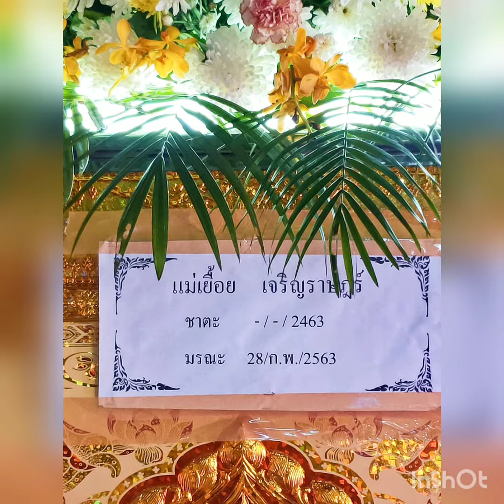อาลัยรักคุณยายเยื้อย ประชาราษฏร์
สิริอายุ100ปีบริบูรณ์
ชาตะ - - 2463 มรณะ 28 กย.2563 ณ บ้านทับลาน วัดทับลานอุทยานสวรรค์   ติดอุทยานแห่งชาติทับลาน ปราจีนบุรี , ปี่พาทย์ คุณยายขอให้จัดให้ถ้าเสียชีวิต เพราะชอบดู,ฟัง จัดช้าไป2วันเนื่องจากหายาก มีมากระซิบหูลูกสาวด้วยนะ ไม่จัดให้เหรอ  😂😇 #🌸🌷🌹🌼🙏ขอให้คุณยายพบกับความสุขสมบูรณ์ในสัมปรายภพนะคะ
จากลูกหลานเหลนทุกคนค่ะ  🙏🙏🙏

Ranie0990 Channel

=Line official;-
ID- @syr6852q

_ชอบกดไลท์
_ใช่กดแชร์